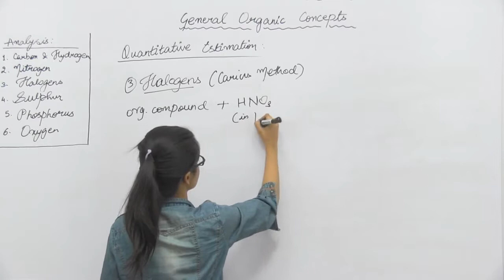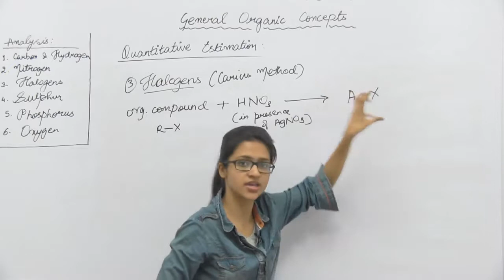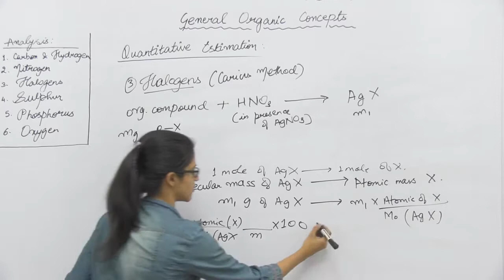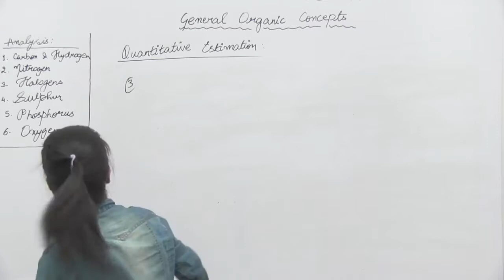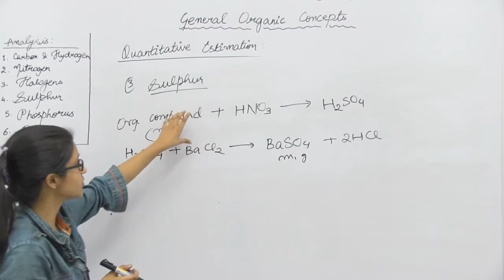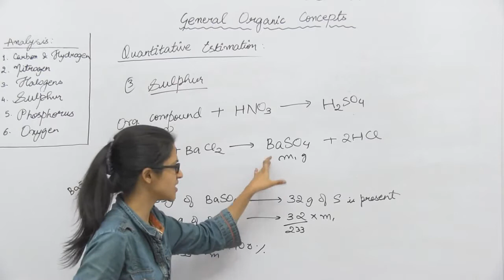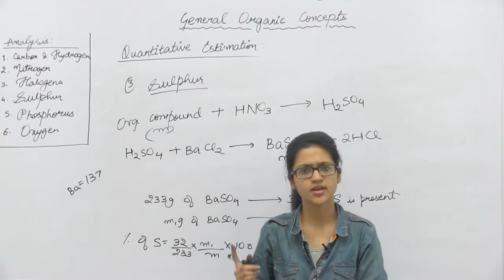Chem XI || Basics of Organic Chemistry - Part16 || Quantitative analysis for Sulphur & Halogens